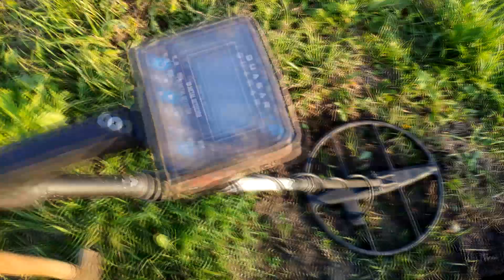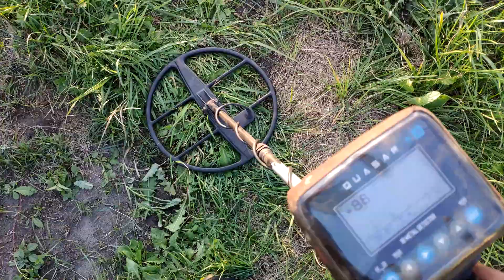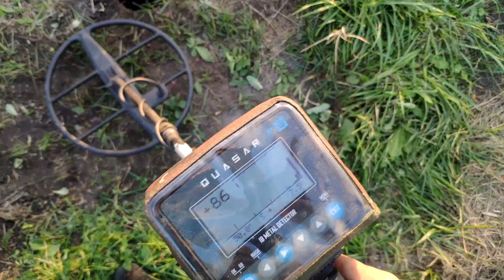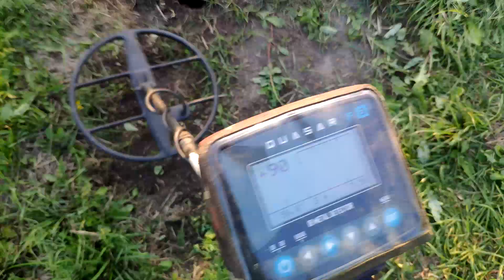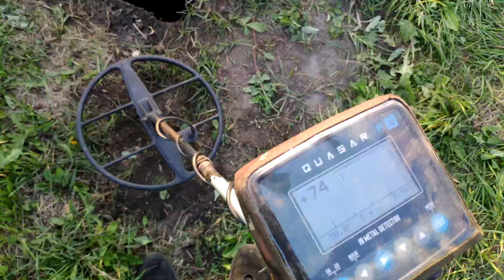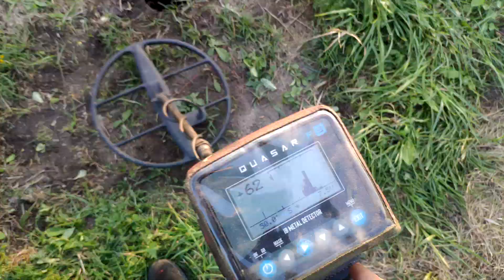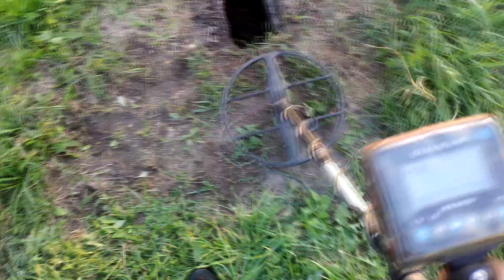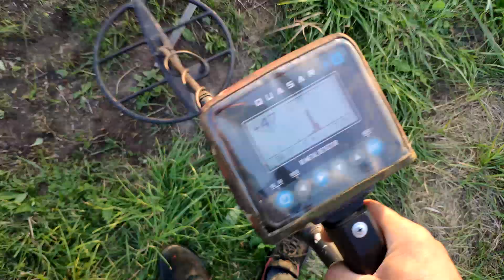Металлоискатель Квазар F3: Тест на глубину!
Привет друзья! Представляю вашему вниманию небольшой тест на глубину моего нового металлоискателя Квазар F3 (2021).